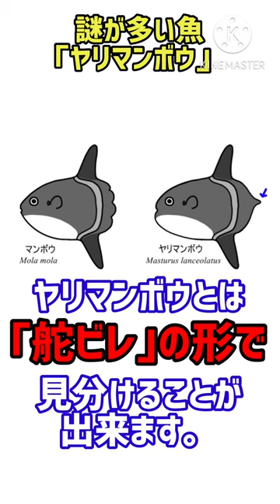目撃数が少ないレア生物「ヤリマンボウ」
下品だなぁ、そうに決まってる。

（かんぺ）

謎が多い生き物 ヤリマンボウ

ヤリマンは世界中の温帯や熱帯に生息するマンボウの仲間です。水族館にいるマンボウは普通のマンボウが圧倒的に多くヤリマンボウとは舵ビレ（かじびれ）の形で見分けることが出来ます。また普通のマンボウと違い250メーターの深海で生息しているので普通のマンボウよりも著しく発見数が少なく詳しいことが何も分かっていません。日本だと冬に山陰の日本海沿岸に漂流する個体がしばしばいるそうです。見たことある方は僕を登録してね